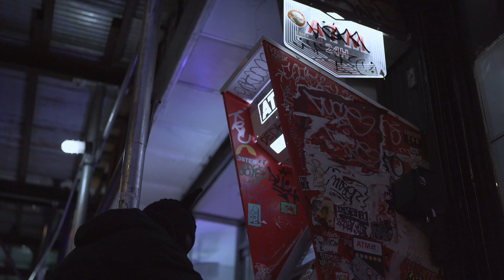$uspectdasloth - Hot grabba [Music video]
$uspectdasloth - Hot Grabba [Music Video] Prod. by $uspectdasloth
.@$uspectdasloth @rozayruffin_
.Shot and Edited by @Rozayruffin
. Prod. and mixed by $uspectdasloth